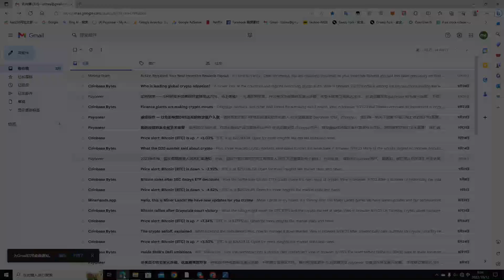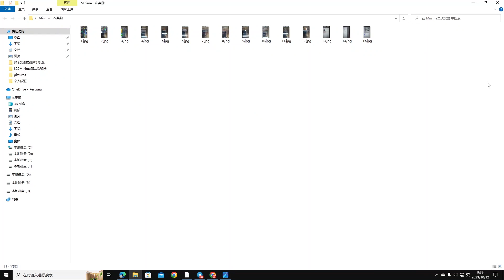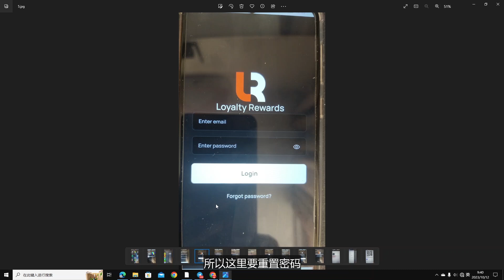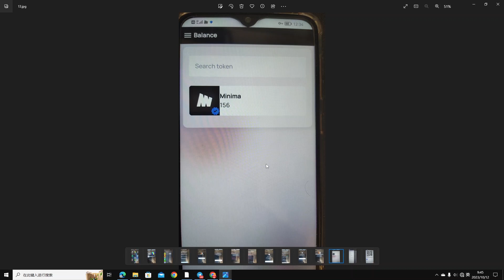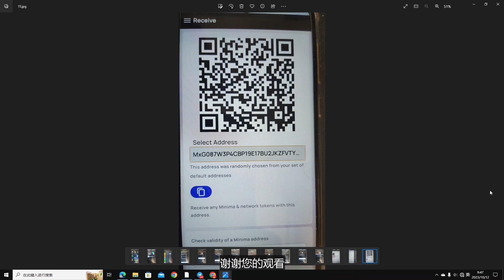[320]手机免费挖矿Minima如何领取第二次奖励 │演示如何验证账户 如何确认钱包 │2023年10月22日前完成确认 23日开始付款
机场推荐 1.新机场速云梯： 速度快 长期稳定 收费相对较低 每日签到送流量
2.老机场优云： 速度快 长期稳定 收费相对较低 每日签到送流量
👍提供免费Apple ID👍 速度快 节点丰富
以上链接如果不能打开 请切换到全局模式
4.专线机场STC： 速度极快 收费高 每日签到送流量（注册 登录需要使用科学上网）